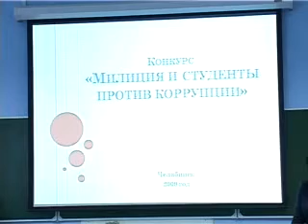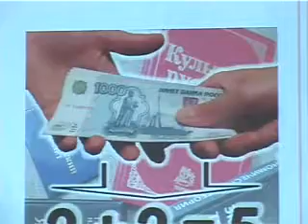VZYATKI OUT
Студенты против коррупции